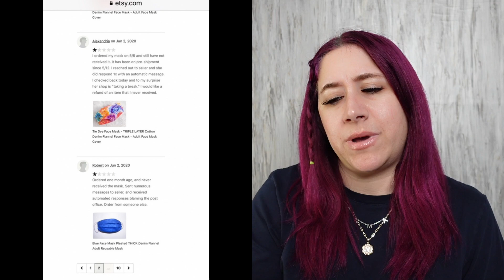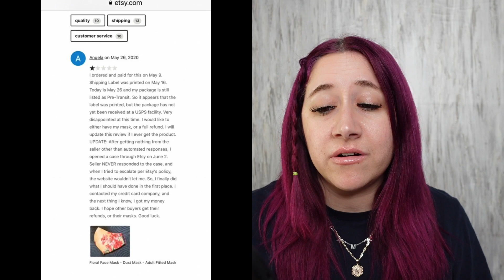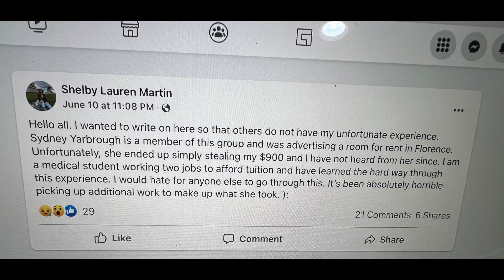SHOCKING This Fraud Reseller SCAMS AGAIN - "Sydney Elle"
My Poshmark Live Shows:
Use the code KEEPINITRAD to get a $10 credit on Poshmark!